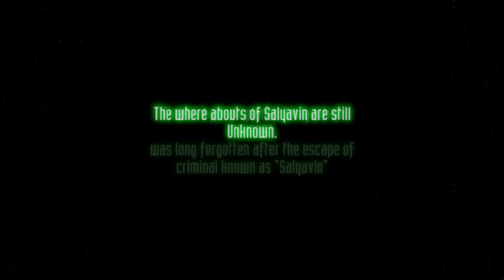Shada is found! (Fan animation, Doctor who)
Message for the high council.

Shada is found!